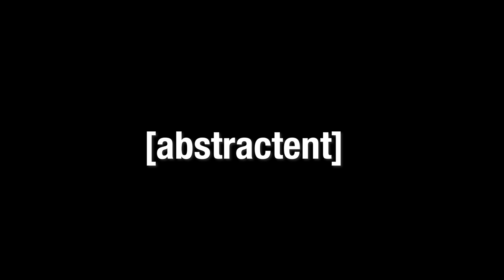Adultswim Bump - Now 2 ( Commercial Bump)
► Notification
If you having trouble with getting notify about my content.
► CONTACTING ME
Commissions if you want a beat done:

Downloads Music
Adultswim Bumpiverse here
ZIP FILE VERSION